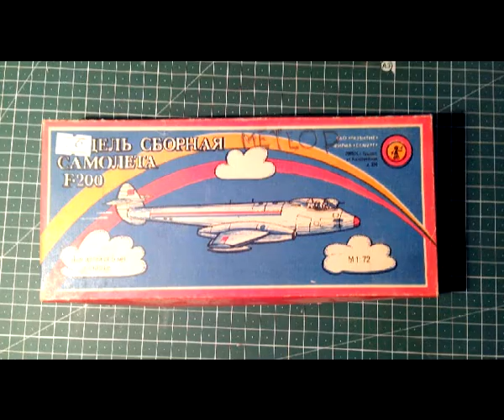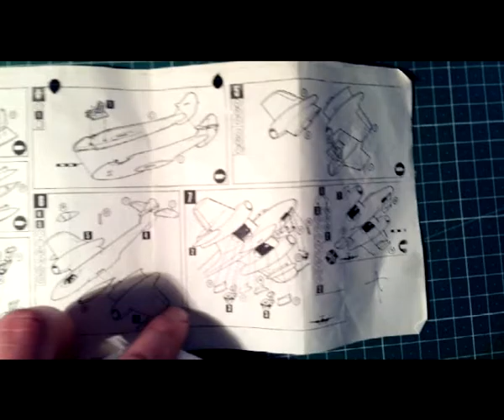В мире моделизма выпуск 33 - Gloster Meteor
Обзор сборной модели первого британского серийного реактивного истребителя Gloster Meteor  F Mk.IV в масштабе 1:72 от Novo (Frog)